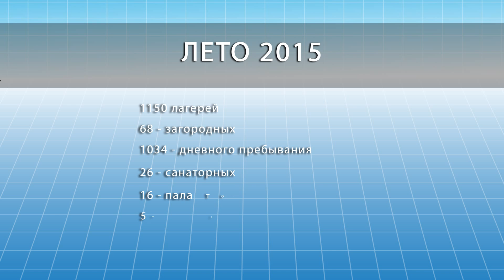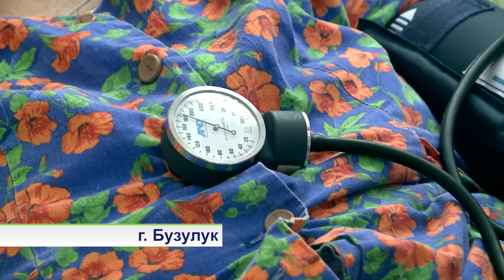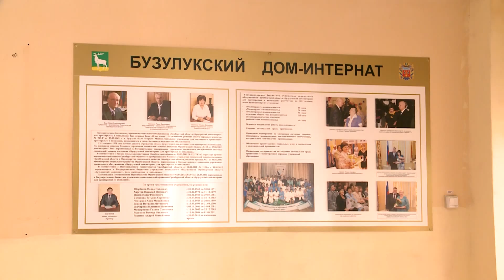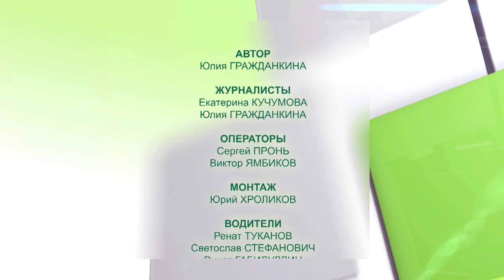«ЗащитаЗдесь» выпуск №18